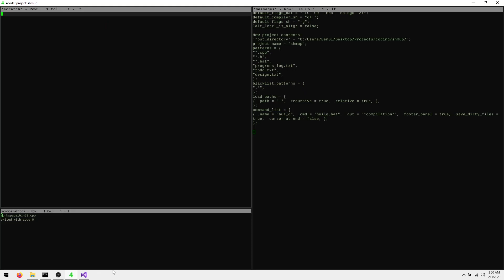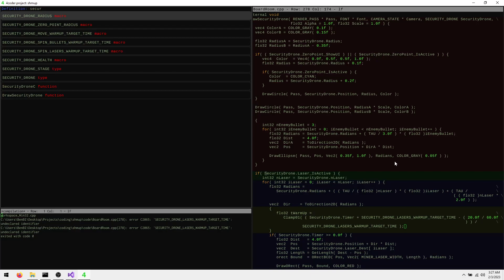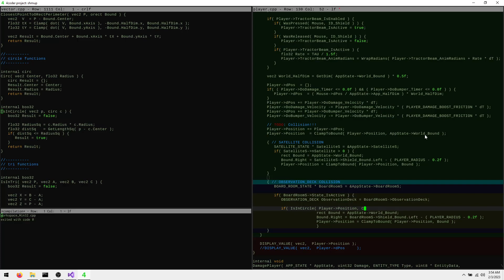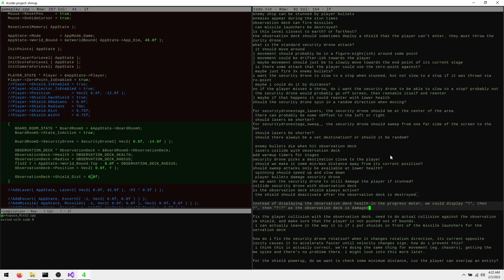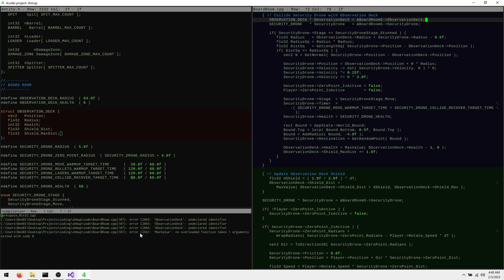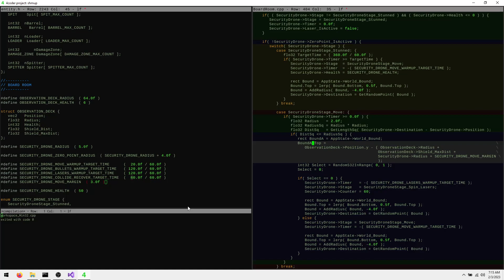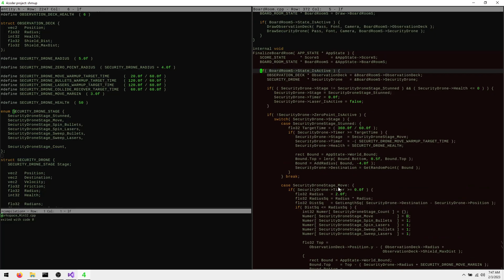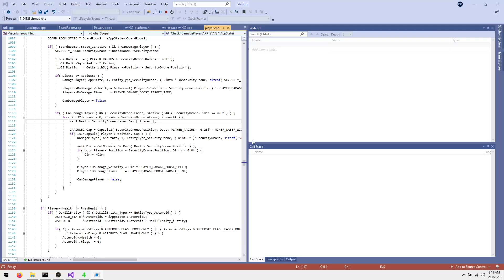Shmup - Vid 184 - Improve Security Drone Gameplay (2)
I added some improvements to the Security Drone gameplay:
 1) I added a shield to the Observation Deck. The shield will slowly expand when the Observation Deck is damaged.
 2) The Security Drone can fire lasers, like Miners. It damages the Player on collision.
 3) The Security Drone selects its attack based on its position on screen. I added warmup timers for the different attacks.
 4) The stunned Security Drone can be Zero-Point thrown at the Observation Deck, which damages the Observation Deck. The Security Drone recovers after collision.
 5) Misc: Player collides with the Observation Deck and shield. Enemy Bullets die when they contact the Observation Deck. Lasers intersect the Observation Deck. Observation Deck shield reflects Player Bullets.